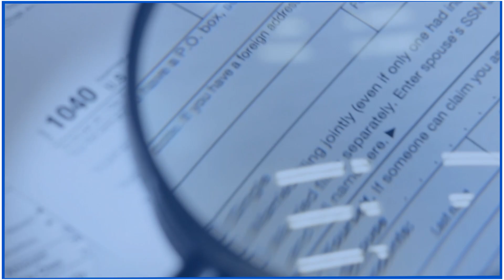Partido Victoria hace propaganda anticipada disfrazada de afiliación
Habrá que esperar si uno de los expedientes que actualmente, el TSE tiene abiertos, le pertenece uno a este partido.

Para mantenerte informado suscríbete en nuestro canal en el botón de este video, apóyanos dándonos Me Gusta, déjanos tu comentario sobre que información quieres ver, y comparte el video en tus redes y contactos!